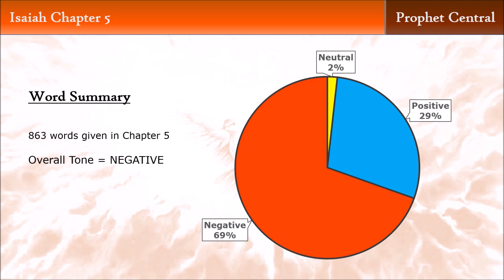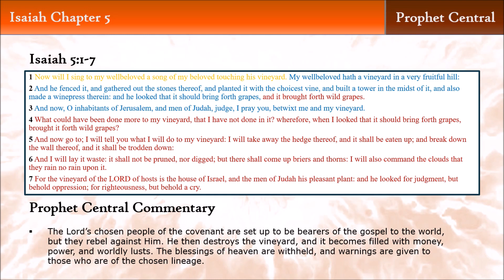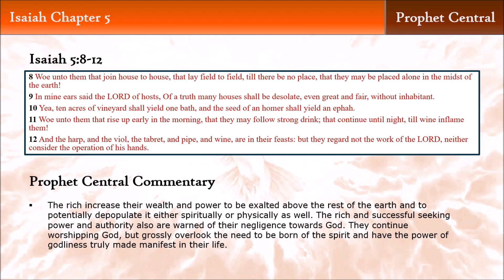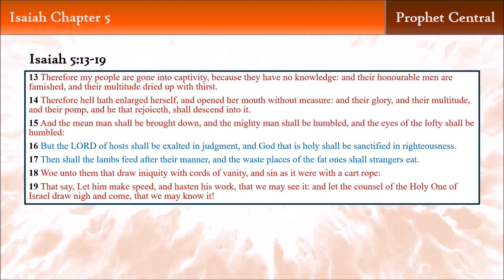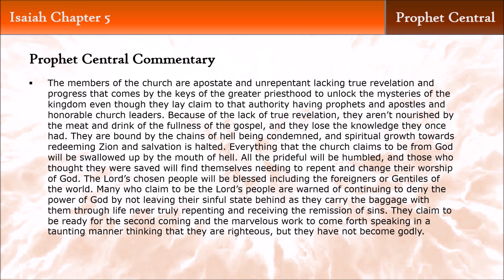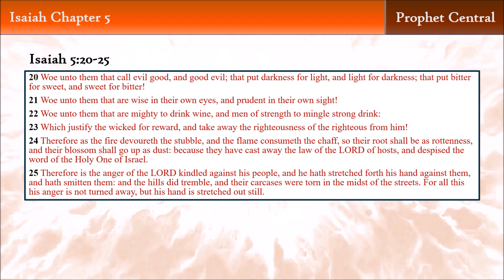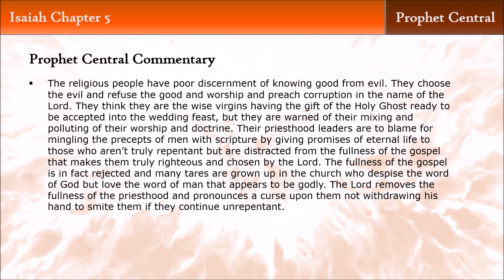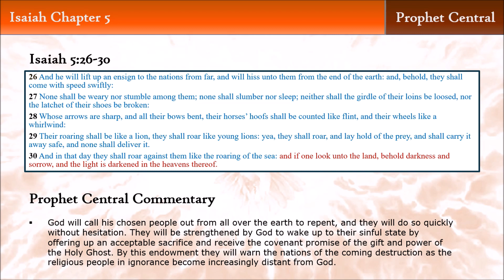Isaiah Chapter 5 - The Church as a Vineyard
This is a commentary on the words of Isaiah as they relate to the latter days or time of the Gentiles and more specifically to the Christian churches and especially the Church of Jesus Christ of Latter-day Saints.  This commentary is meant to simplify and make plain the prophetic words that God spoke through his servants so that we can understand them more fully and liken them to ourselves. By doing so, I hope and pray that we can fulfill the word of God in our own life in order to receive the covenant blessings of heaven and be part of the few and remnant choice people of God.

In this video I share my commentary on the parable of the vineyard and how it becomes wasted as the people of the church of God go astray. There is hope at the end of a cleansing and restoration.